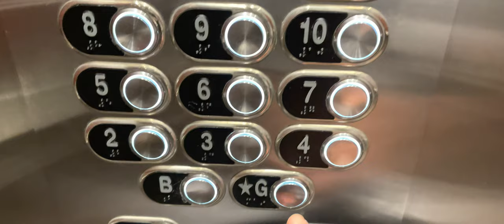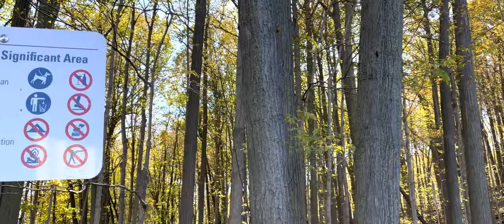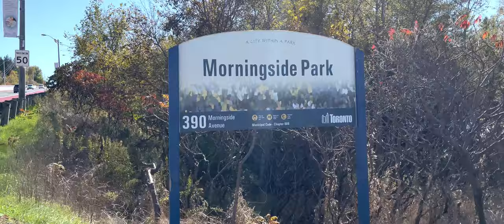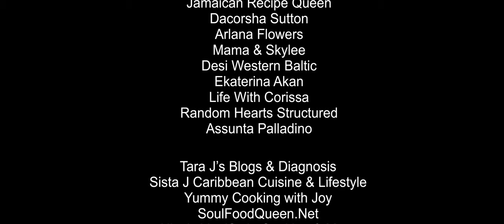Morningside Park Scarborough Toronto Canada Vlog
Morningside Park Scarborough Toronto Canada Vlog Shot with iPhone 12pro Max and DJI Mini 2 Edit with Lumafusion checkout these beautiful scenery very peaceful and relaxing

This channel teaches you how to prepare good authentic Jamaican and International recipes right at your fingertips
with hands on step by step directions you can watch while preparing your own delicious authentic meals